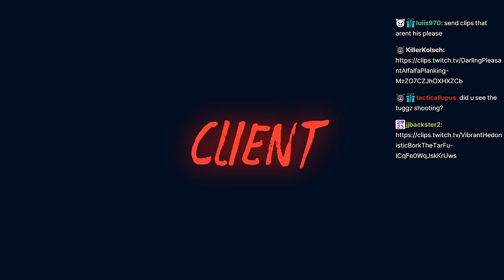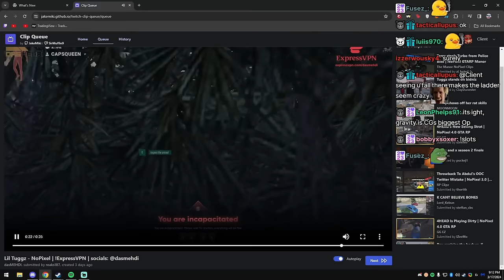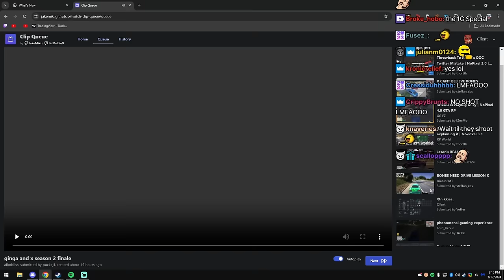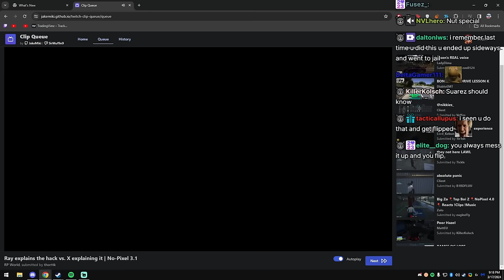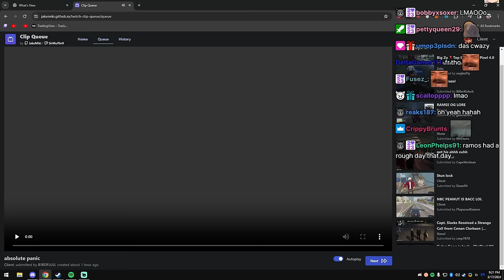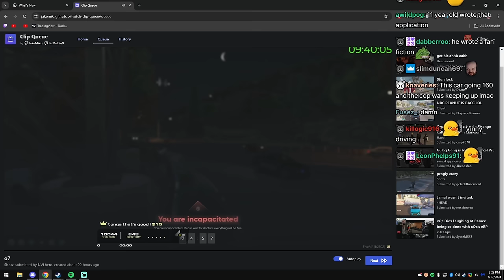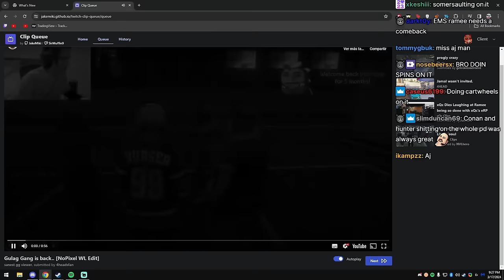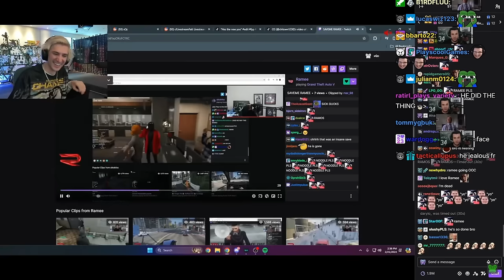Client aka Peanut Reacts To Hilarious Nopixel 4.0 Clips | GTA | CG